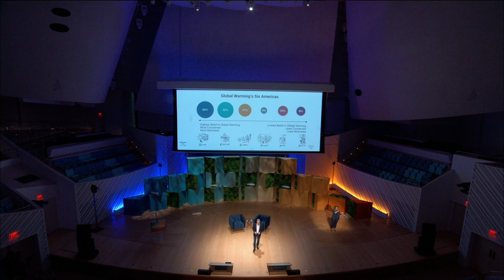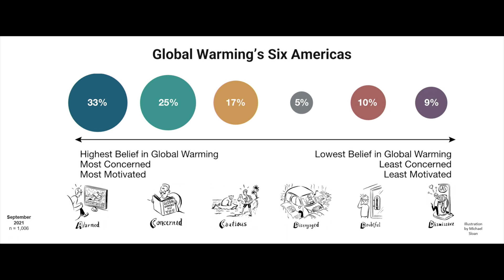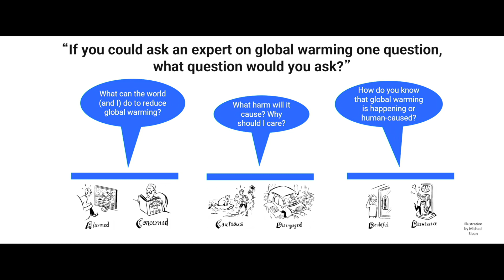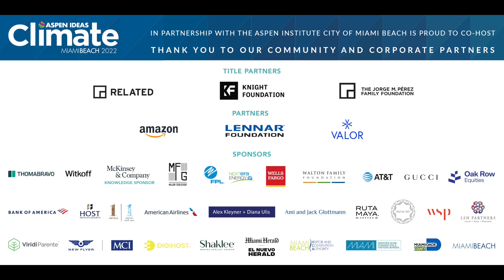Global Warming's Six Americas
What Americans really do think about climate change. How we can decarbonize the shipping industry. Why it’s challenging to integrate different technologies into the grid, and why we've got to do it anyway. A star chef and the leader of the Nature Conservancy talk food systems. Why the environmental movement should protect the planet and people — and how.

Anthony Leiserowitz, Senior Research Scientist and Director, Yale Program on Climate Change Communication, Yale School of the Environment

Held on May 10th ay 5:30pm at the  New World Symphony Hall in Miami Beach Florida.